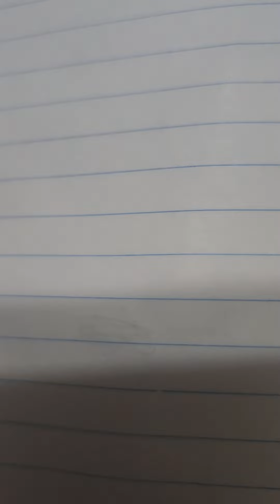le 14/10/2024 boul kob pou jodya